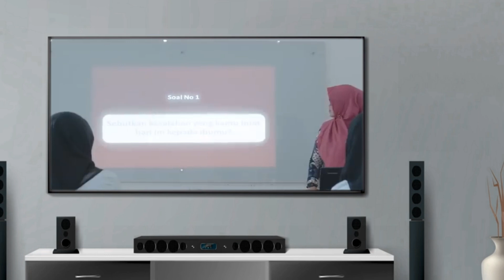ORISINAL part#10 KOMPLEKSITAS PENDIDIKAN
Disamping tiga kebutuhan pokok manusia yang bersifat materi, ada juga kebutuhan penting yang akan mengatarkan manusia pada peradaban yang luhur. Kebutuhan utama manusia yang bersifat non material adalah kebutuhan pendidikan. Apabila manusia mampu memenuhi kebutuhan pendidikan secara maksimal, kehidupan yang dijalani terasa lebih sejahtera lahir batin, aman, tenteram dan damai.